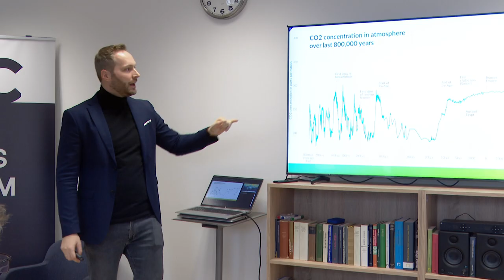Előadás a klímaszorongásról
A klímaszorongásról tartottak előadást diákoknak a Mathias Corvinus Kollégium Székesfehérvári Képzési Központjában csütörtök délután. Az előadást a Székesfehérvári Diáktanács szervezte.